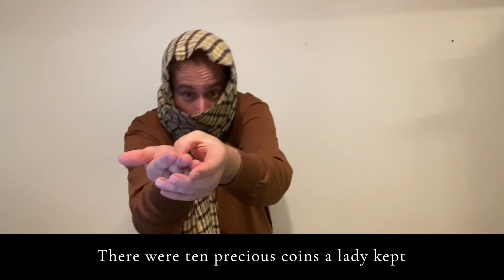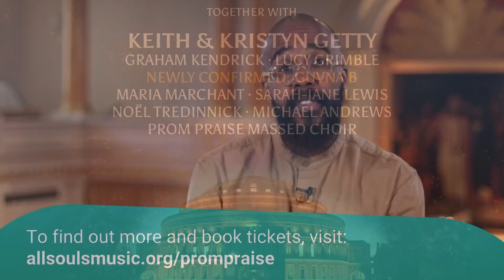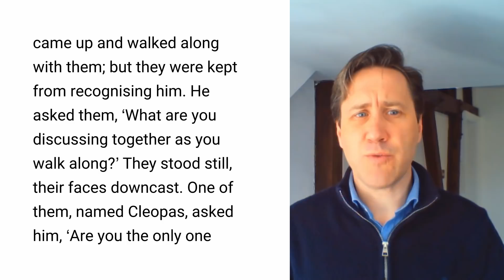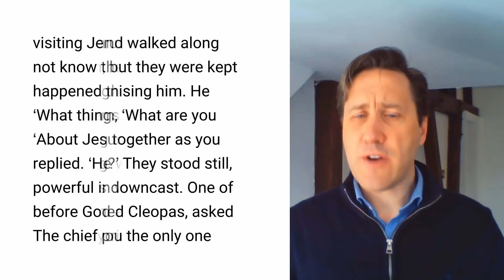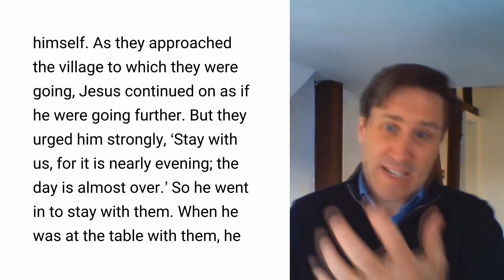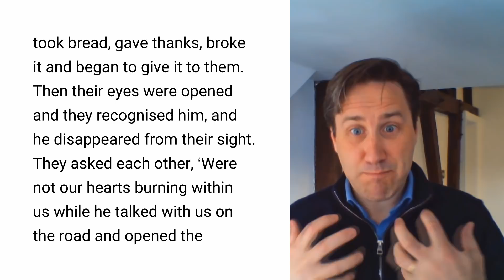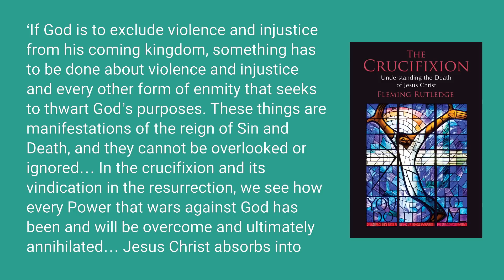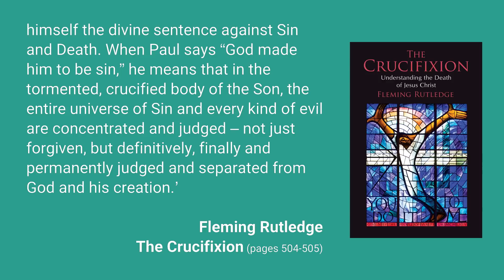Sunday Service: "All That the Prophets Have Spoken" (Sunday 10 April 2022)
Welcome to the All Souls Sunday service. Today we continue our Easter series as Chris Wright preaches from Luke 24 verses 13-35 - "All That the Prophets Have Spoken" (sermon begins at 20:41).